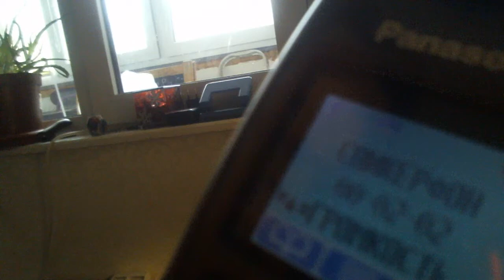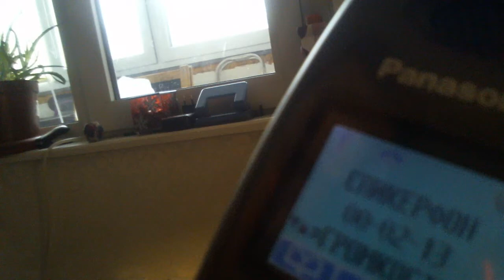Онлайн Трейд отзывы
Об Онлайн Трейд отзывы, в основном, положительные, но перегоревшую лампу диагностируют больше месяца